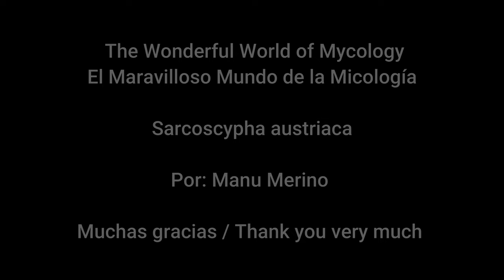Sarcoscypha austriaca / scarlet elf cup (4k)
Sarcoscypha  austriaca  (Ver descripción)
Por: Manu Merino
Lugar: En los ríos  Lea -Artibai,  Bizkaia
Hábitat:  Bosque de galería / ribera
Comestibilidad: Sin interés culinario, y sospechosa
 Esta especie y todas las Sarscoscyphas   llaman la atención por su belleza y color rojo escarlata, macroscópicamente son  prácticamente  iguales,  por ello,  es muy importante el hábitat, ya que  nos da pistas para su identificación y sobre todo el  microscopio. En España aparecen 3 tipos de Sarcoscyphas: La S. Coccinea que aparece en lugares cálidos, poco húmedos pudiéndose ver sobre todo en encinares . La S. jurana   aparece asociada a los tilos y la S. Austriaca, que es la que os presento y describo ahora.

Sarcoscypha austriaca (Beck ex Sacc.) Boud. 1907
Características:
Carpóforo en forma de copa  irregular, de talla pequeña hasta  6 cm de diámetro y 8 cm de longitud incluyendo el pie, la parte interior, el himenio (la parte fértil) es  de color rojo escarlata y la externa es de color  blanquecino a rosado y velloso, estos pelos tienen forma de sacacorchos ( rizado)  y suele ser también una diferencia respecto a las otras Sarcoscyphas.
Pie:  Depende de lo enterrado que este el ejemplar puede variar su longitud, en el vídeo os muestro varios ejemplares sobre una regla.  El color también es como el del carpóforo por la parte externa.
Carne:   De color  blanco con una fina capa roja,   membranosa y quebradiza, sin sabor ni olor especial.
Comestibilidad :  Es sospechosa,  hay desacuerdo  entre autores que las han estudiado, pero por otro lado, es difícil preparar algo  con esta especie por su escasez en  cuanto a carne.
Hábitat: Nacen de pequeñas ramas enterradas o semi-enterradas. Esta especie le gusta los bosques de ribera donde hay mucha humedad, las orillas de los ríos y los lugares inundables. Este es su hábitat y en mi caso coincide al   100%.
Época: invierno  desde finales de enero a mediados  de marzo
Confusiones:  Con las Sarcoscyphas mencionadas
Microscopía:
Las esporas son todas muy parecidas entre las distintas sarcoscyphas, pero en el caso de la S. austriaca, vemos que es muy fácil encontrar esporas truncadas, es decir con una ligera depresión en los extremos.  Y por otro lado, cuando los apotecios están maduros empiezan a salir  los conidios hialinos y elípticos,  como podéis ver en el video. En la S. coccinea no aparecen conidios.
Muchas gracias
Saludos y la próxima semana otra especie.
The wonderful world of mycology
(El maravilloso mundo de la  micología)